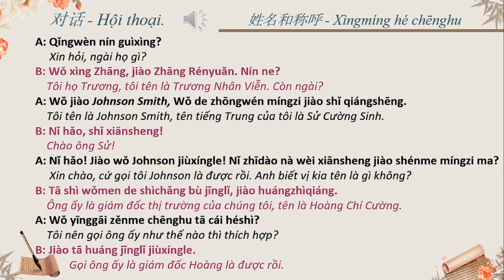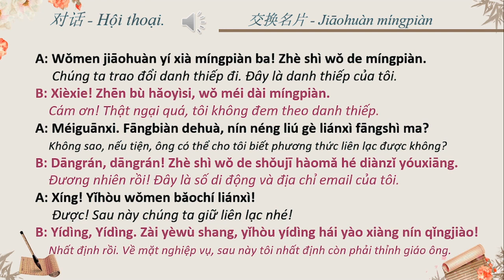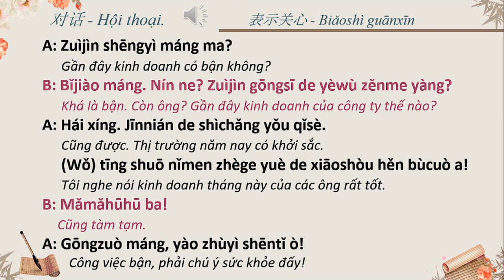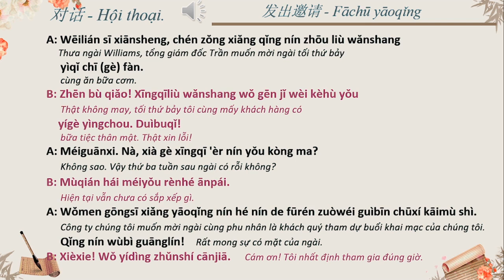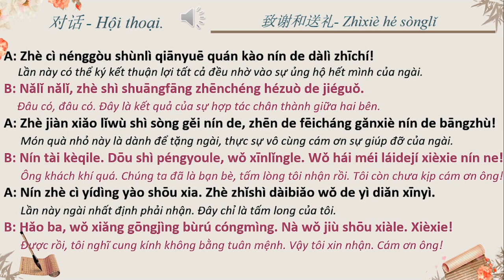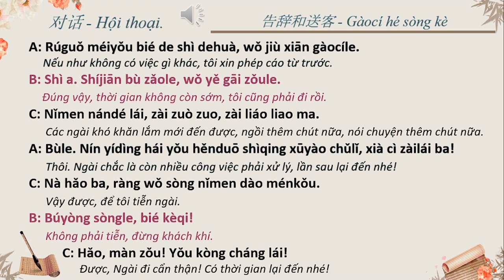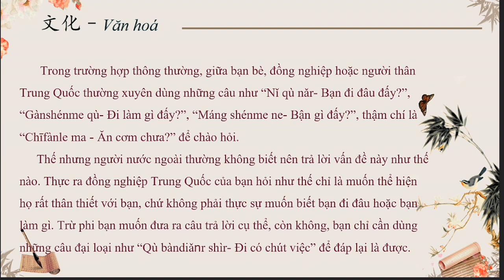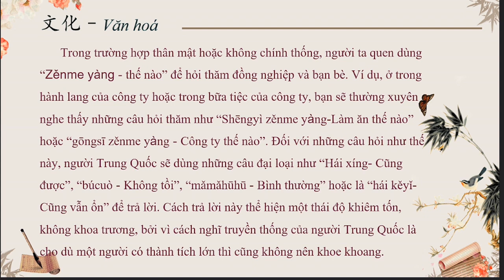Bài 1.1: Giao tiếp thương mại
Hãy học khi người khác ngủ, lao động khi người khác lười nhác, chuẩn bị khi người khác chơi bời và bạn sẽ có được giấc mơ của mình khi người khác chỉ ao ước. (William Arthur Ward).
Chúc các bạn học tiếng trung thành công!
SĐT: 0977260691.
STK ủng hộ kênh: 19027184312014 (techcombank)
Chủ TK: Phùng Thị Hiên.